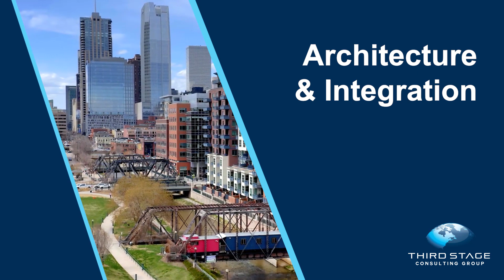What is Big Data? [Master Data Management, Analytics, IoT, and Data Migration]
Big data is one of the most talked about and most important aspects of digital transformation.  With a proliferation of technologies comes a proliferation of data that has to be managed.  In this video I’ll explain what big data is and how it can apply to your organization.